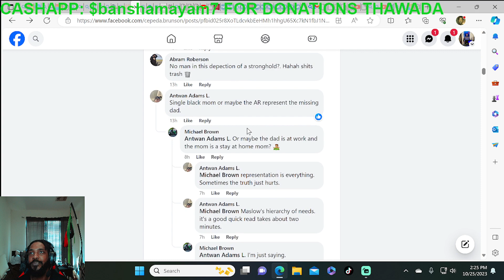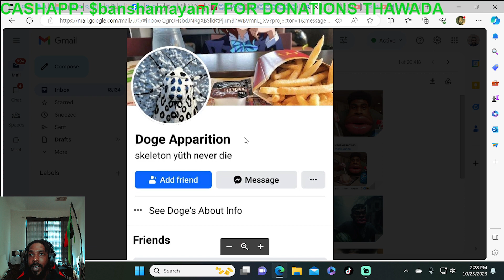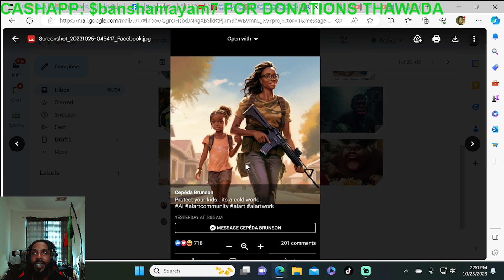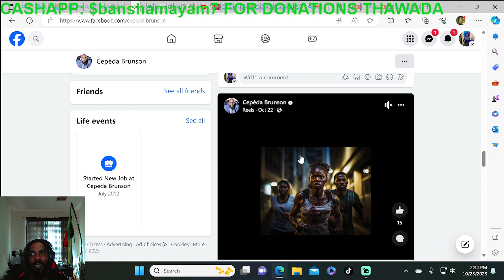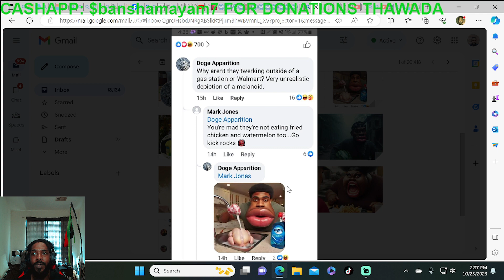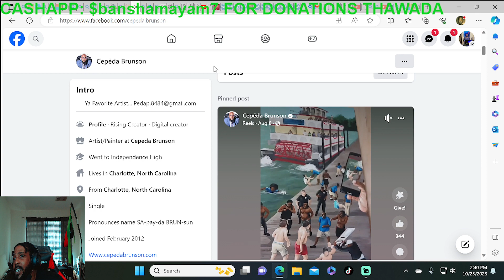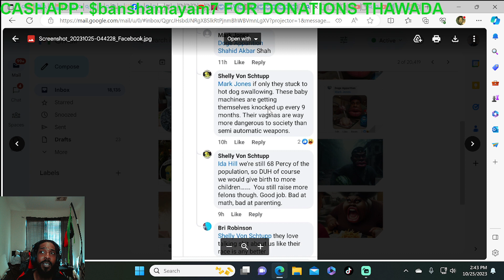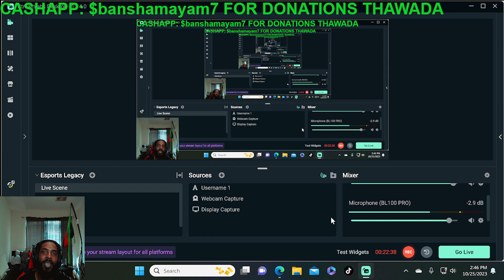America Isn't Racist? Community Stand Up!!! We're Going to Need to Demand Some Apologies!!!!